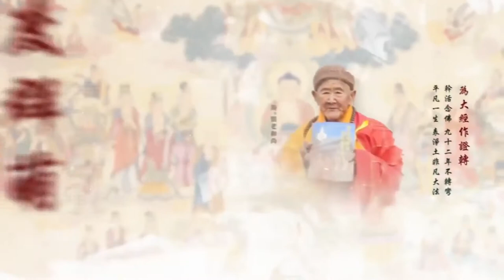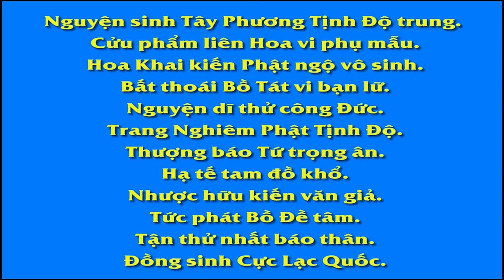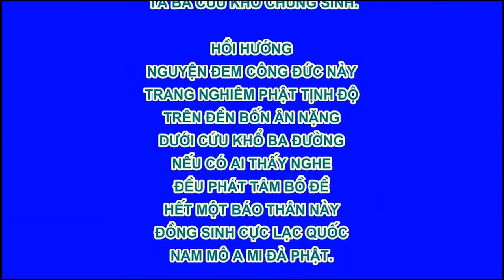Vô Lượng Thọ Kinh Phúc Giảng Lần Thứ 2 Tập 49 - Cô Lưu Tố Vân